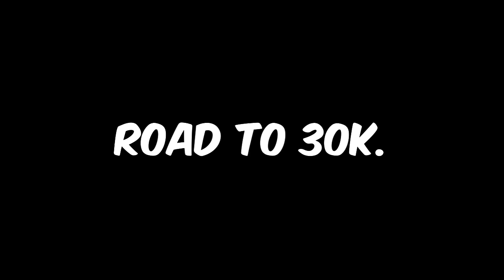Getting Aggressive snipe with zealot in search and destroy (COD MOBILE)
GAME UID:
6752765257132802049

Social Media.

MOBILE PHONE: REAL ME 7 PRO